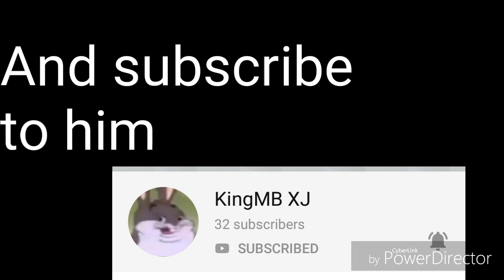TASS/Broke up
Stay Amazing